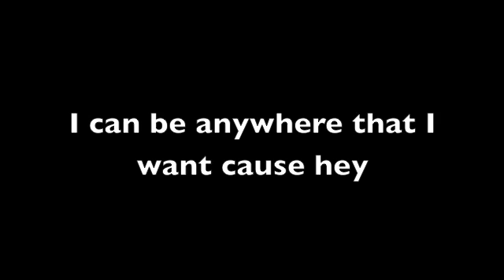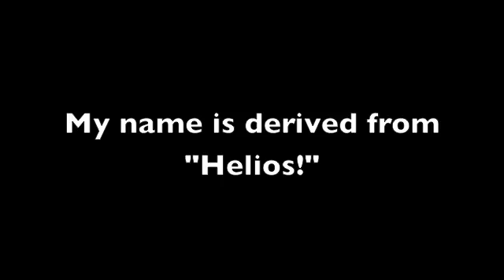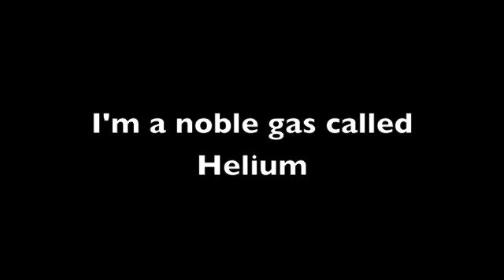Noble Gas Songs: Helium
I did a science project a couple years ago about the noble gases where I had to have certain information about them, so I changed the lyrics to popular songs. This is the first, "Helium" to the tune of "Handlebars." Check my information.
I hope you can forgive me for singing it badly. :)

I have one of these for each of the noble gases.